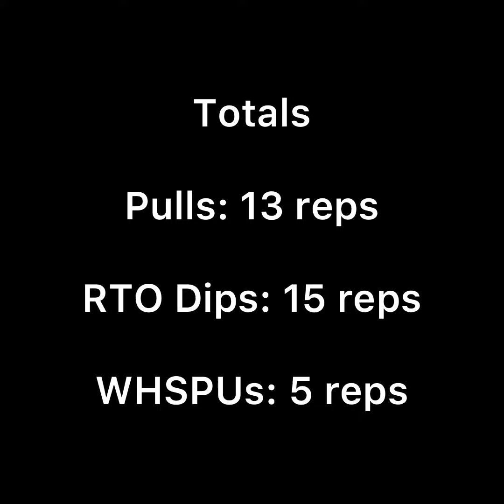Max Rep Attempts for Rto Dips, Pull ups, and WHSPUs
So I’ve been working on Cali for a bit now and I wanted to see where I was in terms of reps.

Not bad overall. I got

Pulls - 13 reps
Rto dips - 15ish reps
WHSPUs - 5 reps

My short term goals are:
Pulls- 20 reps
Rto Dips - 25 reps
WHSPUs- 10 reps

Criticism welcome